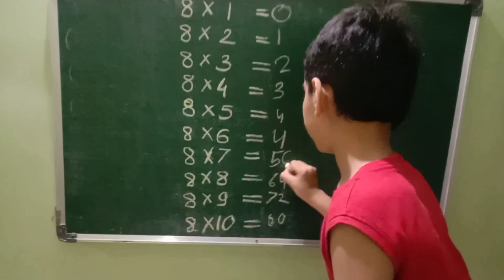Trick of maths | trick for number table 8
trick of maths
tricks of maths
tricks of maths tables
tricks of maths multiplication
tricks of maths for competitive exams
tricks of maths for competitive exams pdf
tricks of maths for class 9
magic trick of maths
a short trick of maths
trick question of maths
trick of vedic maths
Is there a trick for 8 times tables?
What is the pattern in 8 times table?
How do you write a table of 8?
How can I learn 8 times?
times table trick
8times table trick
8 times Table Song
8 Table trick
Eight times table trick
8 times table Chart
6 times table trick with hands
 Multiplication tricks for 6

8 times table worksheet
8 table till 20
Easy way to learn tables from 2 to 9